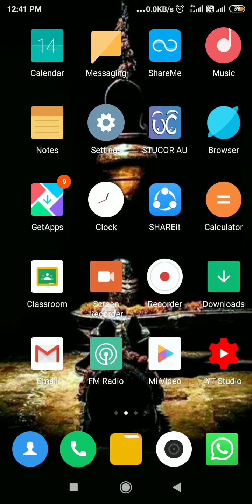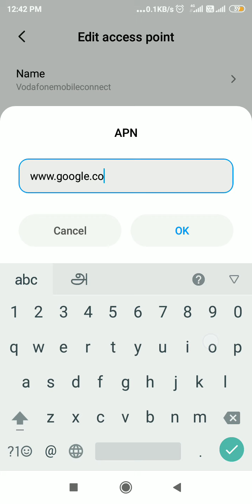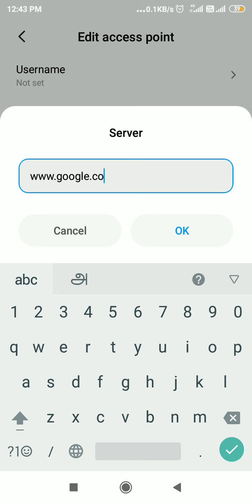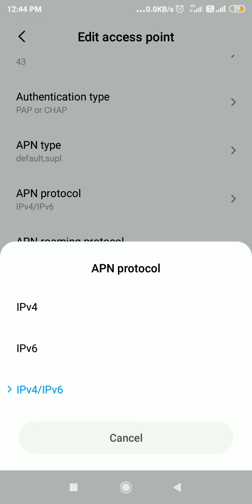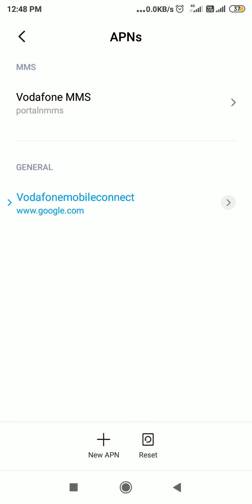tamilcircle How to increase vodafone internet speed tamil | அதிவேக internet | speed network setting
10.How to disable Test mode in any Windows in Tamil /disable Test mode windows 🔟 Tamil 👇 👇